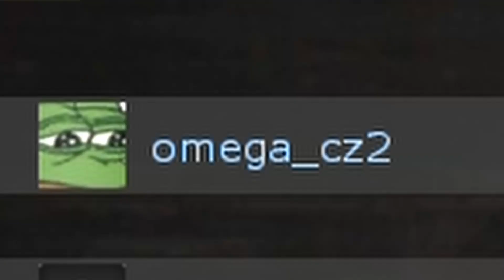Team Fortress 2 without bots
My first TF2 video, hope you enjoy it :)